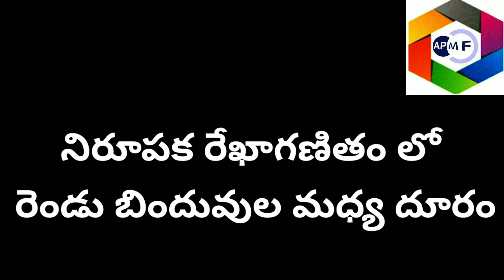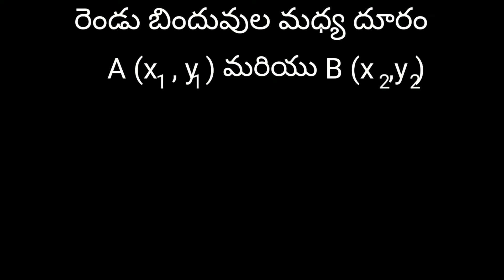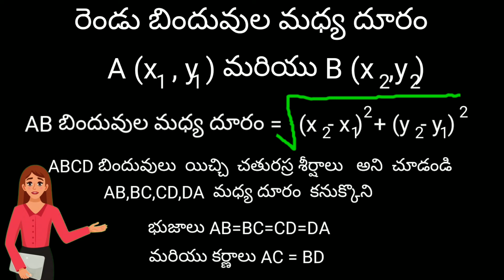రెండు బిందువుల మధ్య దూరం